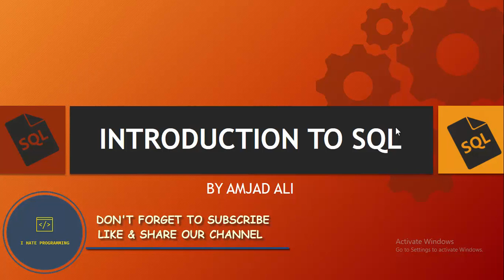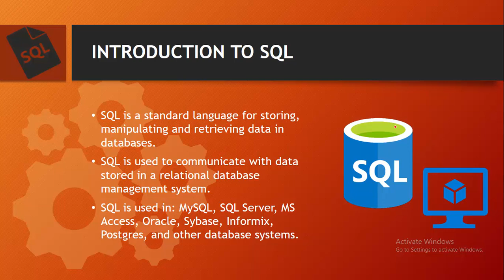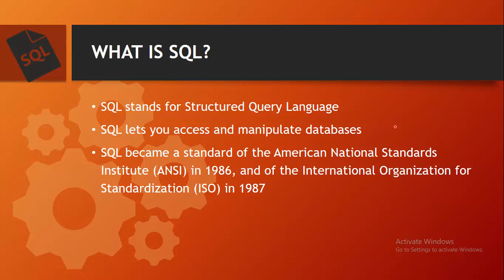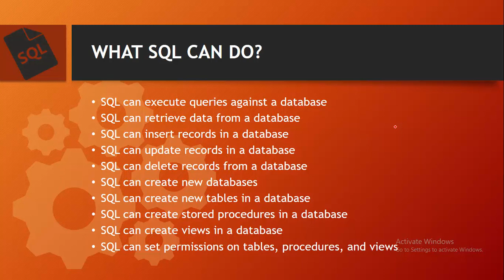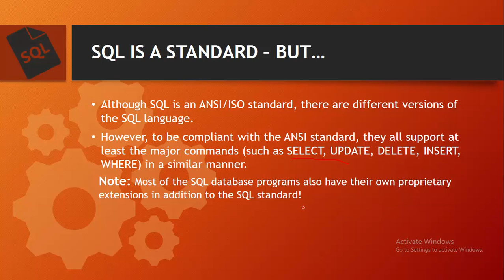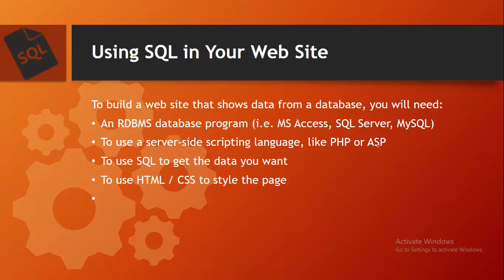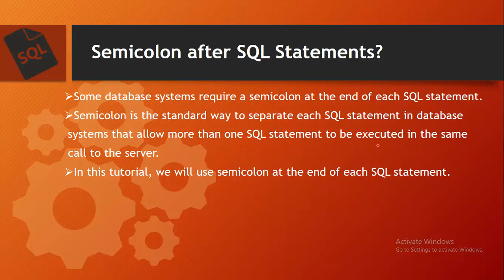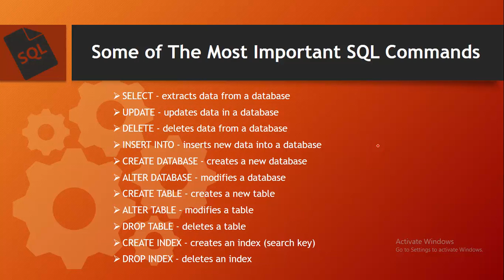introduction to sql in urdu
today we will learn introduction to sql in urdu
introductiontosqlforbigqueryandcloud sql
sql tutorial in hindi,
Data Science,
great learning training,
Great Learning,
Great Lakes,